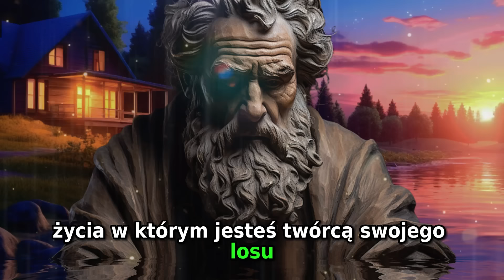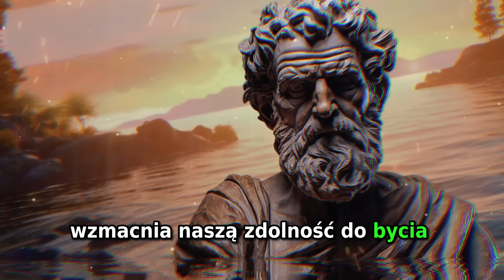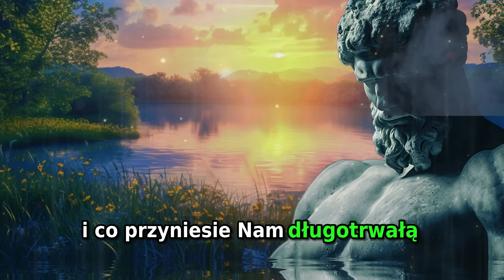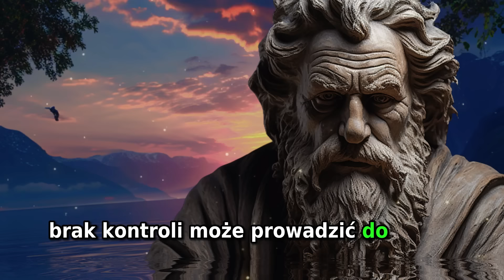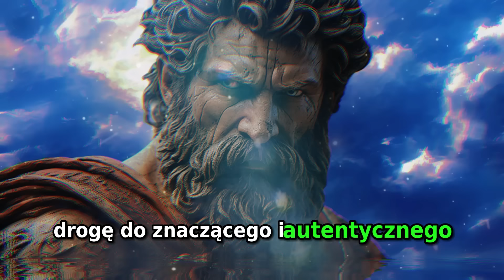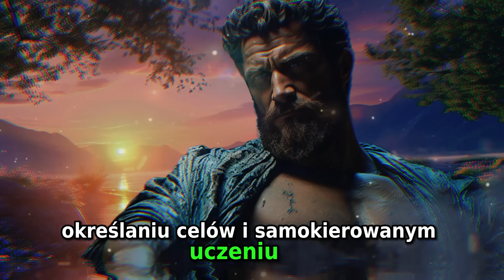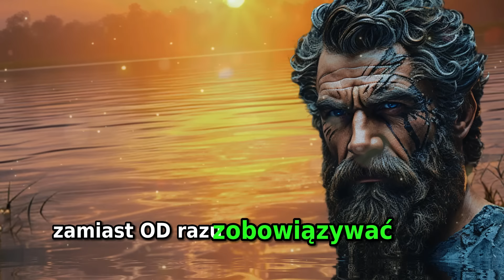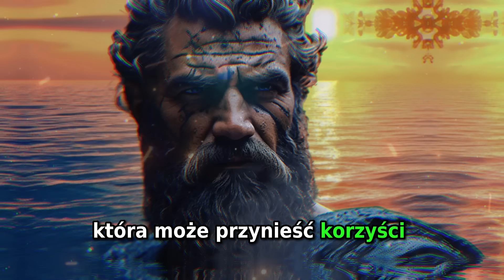KONTROLUJ SWÓJ LOS NAUCZ SIĘ BYĆ ZDYSCYPLINOWANYM stoicyzm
Oglądaj film "Kontroluj swój los: naucz się być zdyscyplinowanym" 🎥 i wyrusz w podróż osobistej transformacji. Ten film to niewyczerpane źródło motywacji, refleksji i mądrości, zaprojektowane, by pomóc Ci przejąć kontrolę nad swoim życiem poprzez dyscyplinę. Tutaj odkryjesz sekrety stania się bardziej skoncentrowaną, zdeterminowaną i odnoszącą sukcesy osobą. 🌟

Poznasz skuteczne i praktyczne strategie samokontroli, pokazujące, jak małe codzienne działania mogą prowadzić do wielkich zmian. Nauczysz się, jak ważne jest ustalanie i utrzymywanie rutyn, przezwyciężanie prokrastynacji i przekształcanie wyzwań w szanse. 📈 Z głębokimi wglądami i praktycznymi radami, ten film jest idealny dla tych, którzy szukają inspiracji i wskazówek do życia bardziej zdyscyplinowanego i celowego.

Podczas oglądania skorzystasz z inspirujących historii, motywujących cytatów i cennych lekcji życia. To niezbędny materiał dla każdego, kto dąży do rozwoju osobistego, tworzenia zdrowych nawyków i silniejszej mentalności. "Kontroluj swój los: naucz się być zdyscyplinowanym" to coś więcej niż film; to krok w kierunku nowego sposobu życia, gdzie dyscyplina otwiera drzwi do nowych horyzontów i osiągnięć. 🚪🌌

Nie przegap szansy na przemianę swojego życia. Obejrzyj, ucz się i zainspiruj się do realizacji swoich marzeń z dyscypliną i determinacją. Zostaw lajka i udostępnij film, by pomóc innym odnaleźć drogę do dyscypliny i sukcesu. 👍🔗